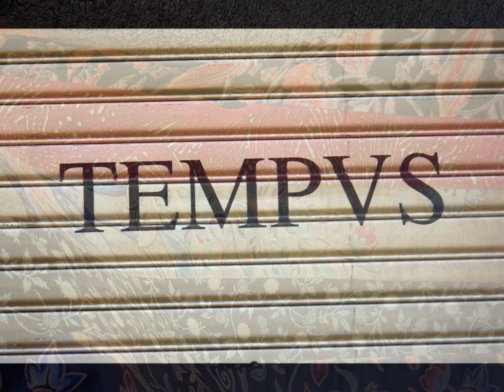"A Wrinkle in Time" original song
image #2 fabric art by yours truly, #5 and #17 sculpture by A. Rodin, #7 b&w postcard photo by Man Ray, #15 Diesel advertising campaign in shop window, #27 sculpture by C. Claudel, other artists/designers unknown

Lyrics:

a cigarette, a rhyme
I think I'll decline
  to lose my mind
    wishing you were mine

a wish so divine
a mystery to unwind
I tip back my wine,
  kick back and just rewind

I trip on your lines
I stare into your mind
I sip and I pine
  so high on love, I'm dying

I think I'll decline to lose my mind this time
I think I'll be fine

TRADUZIONE:

un'increspatura nel tempo
una sigaretta, una rima
preferirei non impazzire
   nel volere che tu sia mio

un desiderio così divino
un mistero da srotolare
inclino il mio bicchiere di vino,
  mi distendo e riavvolgo la cassetta del tempo...

mi ubriaco delle tue parole
ti guardo fisso negli occhi ti scruto la mente
bevo a sorsi e mi struggo
  talmente inebriata dall'amore, muoio

veramente preferirei non impazzire
stavolta non vado fuori di testa
sì, penso che stavolta ce la farò